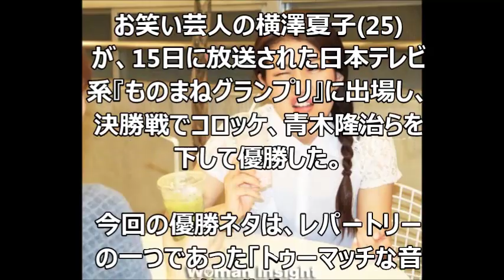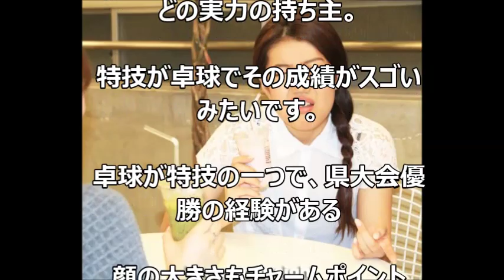ものまね王者『横澤夏子』2016年ブレイク必至、学生時代には驚きの過去も！？その真相とは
関連動画
【マジで!?】横澤夏子（ものまね王者、細かすぎて）がTwitterで変なイケメンに口説かれてる!?そのやり取りがヤバすぎるｗ

【注目】2016年にブレイク必至のお笑い芸人はこれだ！まとめとその理由は!?

横澤夏子 決勝ネタ　ものまねグランプリ　ザ トーナメント 20151215　Imitation Grand Prix

トレンディエンジェル「M-1グランプリ2015」優勝！11代目チャンピオンまとめ

エグスプロージョン とんねるず初共演も"本能寺の変 永野ver."に全部持ってかれる放送事故www

引用先：
ものまねで優勝した女芸人「横澤夏子」がブレイクしそう！